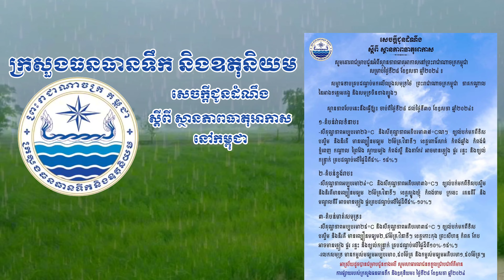ក្រសួងធនធានទឹក និងឧតុនិយម (ចាប់ពីថ្ងៃទី២៨ ខែឧសភា ដល់ថ្ងៃទី៣០ ខែឧសភា ឆ្នាំ២០២៤)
សេចក្តីជូនដំណឹង

ស្តីពី ស្ថានភាពធាតុអាកាស

សូមគោរពជម្រាបជូនអំពីស្ថានភាពធាតុអាកាសនៅព្រះរាជាណាចក្រកម្ពុជា សម្រាប់ថ្ងៃទី២៨ ខែឧសភា ឆ្នាំ២០២៤ ៖

សម្ពាធទាបគ្របដណ្តប់មកលើឈូងសមុទ្រថៃ ព្រះរាជាណាចក្រកម្ពុជា ភាគកណ្តាល នៃអាងទន្លេមេគង្គ និងសមុទ្រចិនខាងត្បូង។

ស្ថានភាពបែបនេះនឹងធ្វើឱ្យ៖ ចាប់ពីថ្ងៃទី២៨ ដល់ថ្ងៃទី៣០ ខែឧសភា ឆ្នាំ២០២៤៖

១-តំបន់វាលទំនាប៖

- សីតុណ្ហភាពអប្បបរមា២៦°C និងសីតុណ្ហភាពអតិបរមា៣៧°Cណ។ ខ្យល់បក់មកពីទិស បស្ចិម និងនិរតី មានល្បឿនមធ្យម ២ម៉ែត្រ វិនាទី។ ខេត្តពោធិ៍សាត់ កំពង់ឆ្នាំង កំពង់ធំ ភ្នំពេញ កណ្តាល ព្រៃវែង ស្វាយរៀង កំពង់ស្ពឺ និងតាកែវ អាចមានភ្លៀង ផ្គរ រន្ទះ និងខ្យល់ កន្ត្រាក់ គ្របដណ្តប់លើផ្ទៃដីពី៥%- ១៥%។

២-តំបន់ខ្ពង់រាប៖

-សីតុណ្ហភាពអប្បបរមា២៤°C និងសីតុណ្ហភាពអតិបរមា៣៦°C។ ខ្យល់បក់មកពីទិសបស្ចិម និងនិរតីមានល្បឿនមធ្យម ២ម៉ែត្រ វិនាទី។ ខេត្តត្បូងឃ្មុំ កំពង់ចាម ក្រចេះ រតនគិរី និង មណ្ឌលគិរី អាចមានភ្លៀង ផ្គរគ្របដណ្តប់លើផ្ទៃដីពី៥%-១០%។

៣-តំបន់មាត់សមុទ្រ៖

-សីតុណ្ហភាពអប្បបរមា២៥°C និងសីតុណ្ហភាពអតិបរមា៣៥°C ។ ខ្យល់បក់មកពីទិស បស្ចិម និងនិរតី មានល្បឿនមធ្យម២,៥ម៉ែត្រ/វិនាទី។ ខេត្តកោះកុង ព្រះសីហនុ កំពត កែប អាចមានភ្លៀង ផ្គរ រន្ទះ និងខ្យល់កន្ត្រាក់ គ្របដណ្តប់លើផ្ទៃដីពី១០%-១៥%។

-រលកសមុទ្រ មានកម្ពស់មធ្យមអប្បបរមា០,៥០ម៉ែត្រ និងកម្ពស់មធ្យមអតិបរមា១,៥០ម៉ែត្រ៕៕

អាស្រ័យដូចបានជម្រាបជូនខាងលើ សូមសាធារណជនទទួលជ្រាបជាព័ត៌មាន ការផ្សាយរបស់ក្រសួងធនធានទឹក និងឧតុនិយម៖ ថ្ងៃទី២៨ ខែឧសភា ឆ្នាំ២០២៤